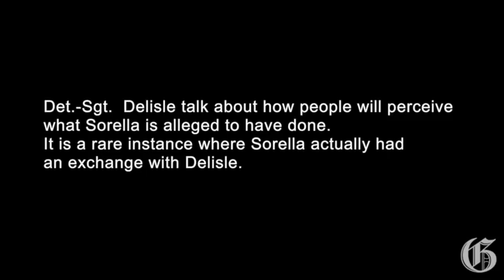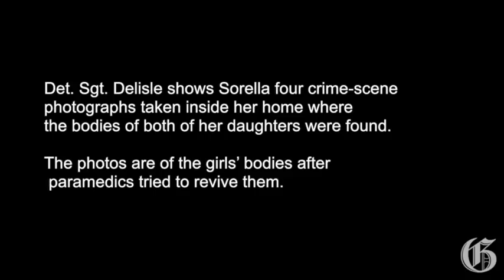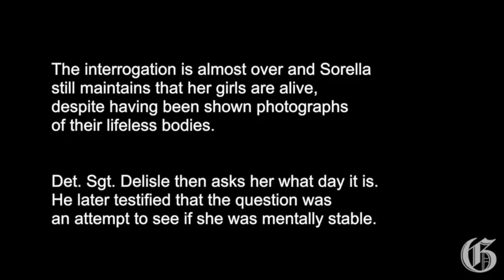Adele Sorella interrogation: the highlights